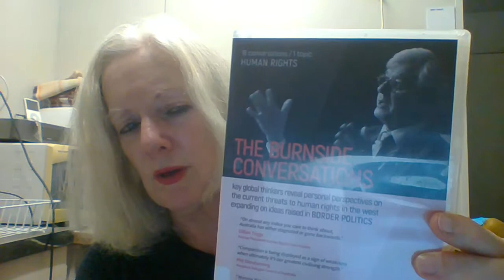Compassion is the Refuge of Happiness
Susan from Worldpeacefull felt inspired to talk about compassion and the love we feel for our family. The discussion talks about how we can hurt one another, or even kill another person.  Susan explores Julian Burnside's video about human rights with a focus on how we harm refugees or those homeless but on an international scale.  As a homeless person the contrast is made as both are in the same 'boat' so to speak.  Yet the labelling of people dehumanises them and justifies others abusing or harming them as they are not considered equal or of value.  The economic paradigm is the structure of value that we are increasingly imposing on people yet it is both a mirror and a mask. She speaks about clowning in a refugee detention centre and then uses stillness to gain more insight.  She speaks about true happiness. Enjoy.  Be a fool for peace.